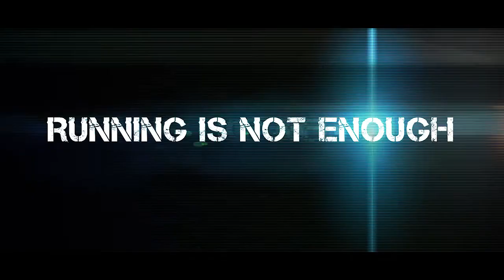MINI TEASER MUD DAY 2015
Le 05 juillet à Amnéville...